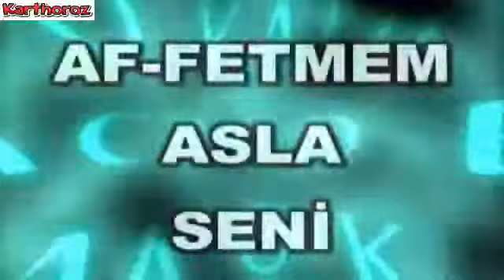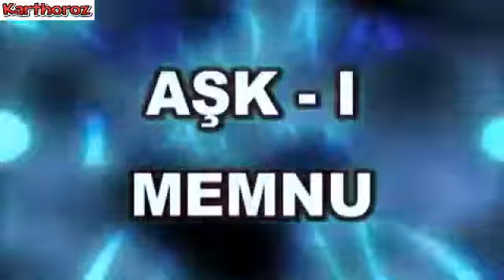Olacak O Kadar 56 Bolum